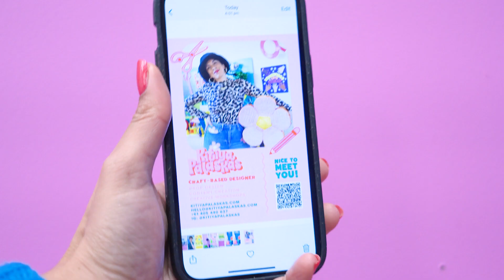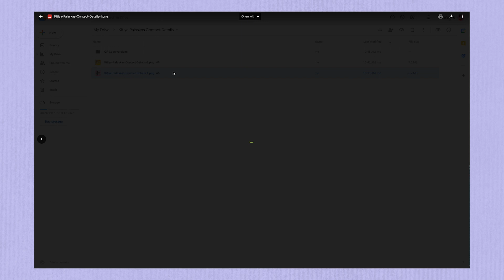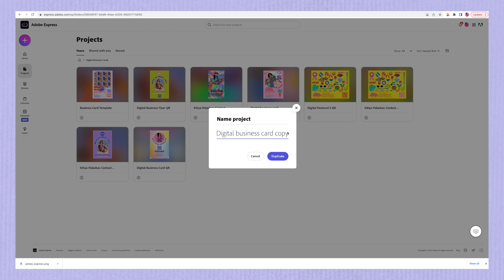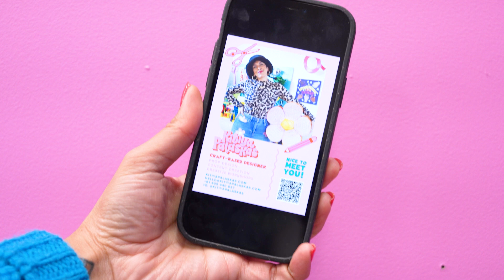Create QR Codes in 1 Click for your SMB | Adobe Express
Generate a QR Code for free in 1 click for your Small Business with Adobe Express! Kitiya Palaskas is an Australian craft-based designer and author with a multi-disciplinary practice. In this video series she will share her tips on how to network and create content in Adobe Express.